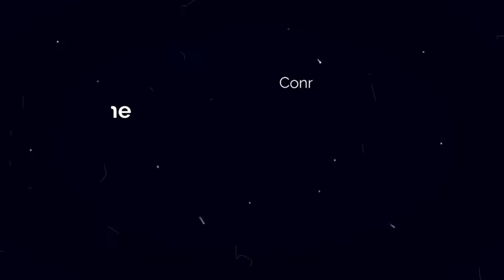Heaven - Bryan Adams - Photo Customized Musicbox